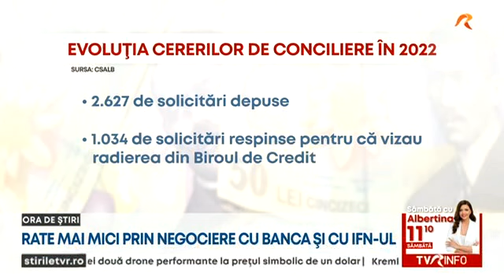Rate mai mici prin negociere cu banca și cu IFN-ul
Inflația tot mai mare îi trimite pe români la bănci. Nu pentru credite, ci pentru reducerea ratelor. Mulţi vor să negocieze cu băncile şi IFN-urile scăderea sau chiar eliminarea unor comisioane.